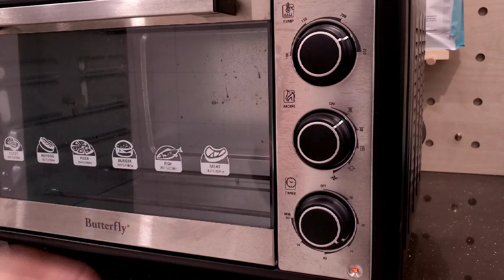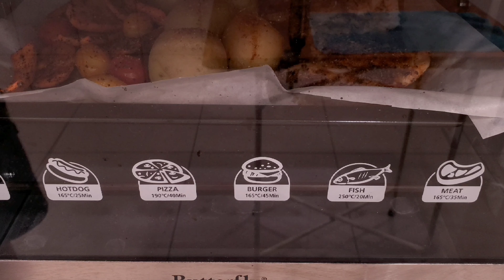HOW TO MAKE JUICY BAKED CHICKEN BREAST IN 30 MINS | Vegetable and Potatoes | Weeknight Dinner Recipe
This perfect and easy baked juicy chicken recipe is simple for weeknight dinners with some mix vegetables and baked potatoes as side dishes, great meal prep options or even lunches. It is also suitable as a meal prep for the coming week. Give this easy and healthy baked chicken recipe a try

INGREDIENTS (English)
- potatoes
- carrot
- cherry tomatoes
- black pepper
- salt
- oil
- dried oregano
- dried thyme
- garlic powder
- paprika powder

INGREDIENTS (Chinese)
- 土豆
- 胡萝卜
- 樱桃西红柿
- 黑胡椒粉
- 盐
- 食油
- 牛至 (干)
- 百里香 (干)
- 蒜粉
- 辣椒粉

Music used
Old Soul by Jonny Easton